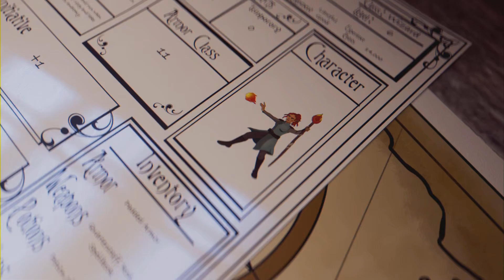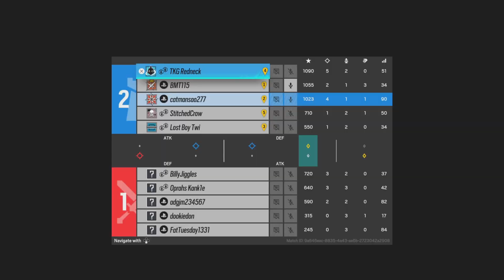Rainbow six | catman227 | how'd I get 3 kill's